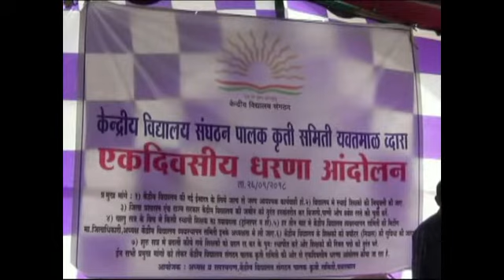केंद्रीय विद्यालयाच्या विध्यार्थी आणि पालकांची जिल्हा कचेरीवर धडक